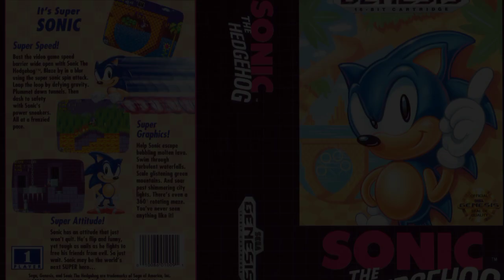¡RESEÑA A SONIC THE HEDGEHOG! | Marionic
Música Utilizada:

-Special Stage - Sonic the Hedgehog [OST]

-Green Hill Zone - Sonic the Hedgehog [OST]

-Marble Zone - Sonic the Hedgehog [OST]

-Spring Yard Zone - Sonic the Hedgehog [OST]

-Labyrinth Zone - Sonic the Hedgehog [OST]

-Star Light Zone - Sonic the Hedgehog [OST]

-Final Zone - Sonic the Hedgehog [OST]

-Credits - Sonic the Hedgehog [OST]